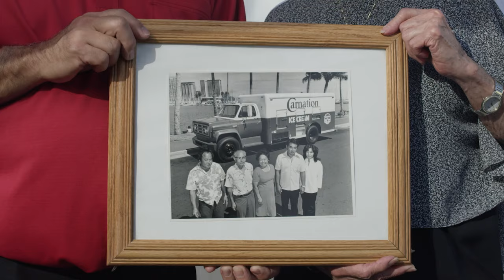Hawaii National Bank "Ready for the Next Level?" Commercial | 2022